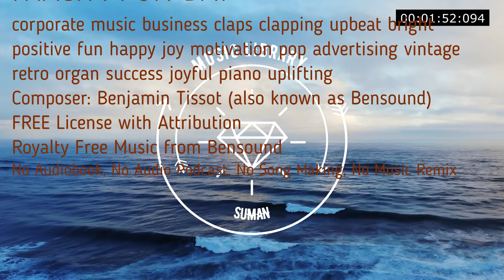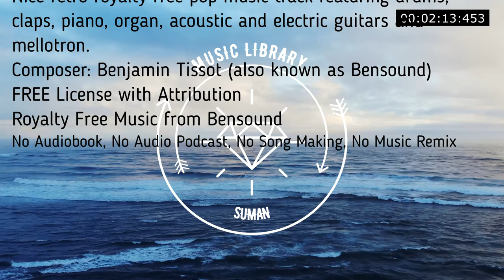Nice retro royalty free pop music track featuring drums claps piano organ acoustic electric guitars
FUN DAY | ROYALTY FREE MUSIC
Fun Day
Nice retro royalty free pop music track featuring drums, claps, piano, organ, acoustic and electric guitars and mellotron.
00:00
corporate music business claps clapping upbeat bright positive fun happy joy motivation pop advertising vintage retro organ success joyful piano uplifting

No Copyright
Royalty Free
Music loops